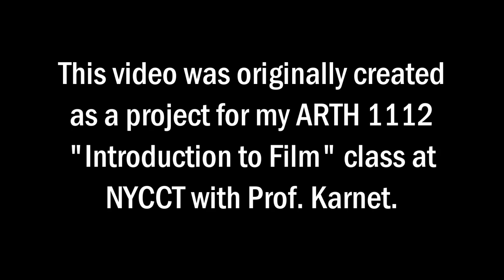Veterans Day Special - Scenes from 2017 NYC Parade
This video is abridged from the original. The original was shown in front of a class, on a pre-determined date, such that I was beside the screen when the film was being shown. Coincidentally (or not), I wore the same t-shirt in the video as I did when I presented the film to the class.

Music: "Military Might: Army-Navy-Air-Force-Coast Guard-Marines" by Canadian Brass And NEXUS (modified & re-arranged by Alexander B. Shekhtman)
Edited and produced with: Cyberlink PowerDirector 15

I filmed this video initially as a project for my "Introduction to Film" class. I was working with limited equipment and a time constraint. I'm sure if I had more sophisticated equipment or a better plan ahead of time, this video would've turned out somewhat better, but I had to work with what I had.

Full credit to WPIX-TV for their live coverage of the parade. I claim no ownership of their broadcast, although I appear in the shots myself. Additionally, full credit to the crew who filmed the talent show at Leon M. Goldstein High School, back in May 2011.